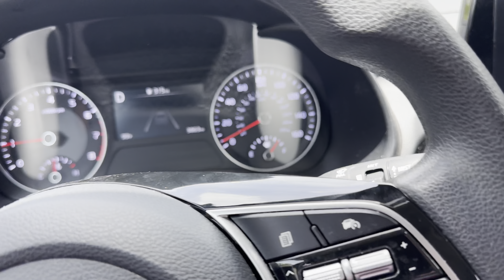Puerto Rico Vlog! We visit Dorado Dyno & Parts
Today we went to the town of dorado Puerto Rico and visited a speed shop and dyno by the name of dorado dyno parts and bought some more and much needed fittings for my em1 build as you guys know. I hope you guys enjoy it !